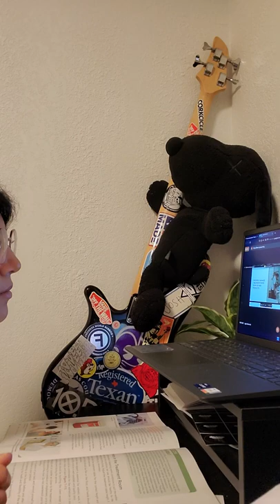watching live lecture (chapter 7) on 6/21/22